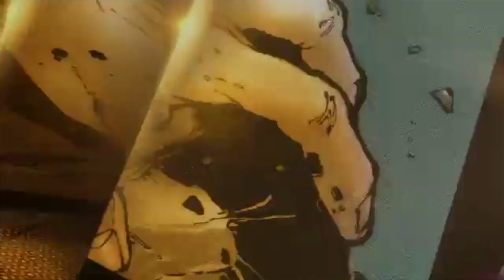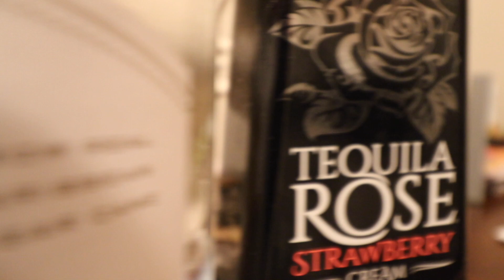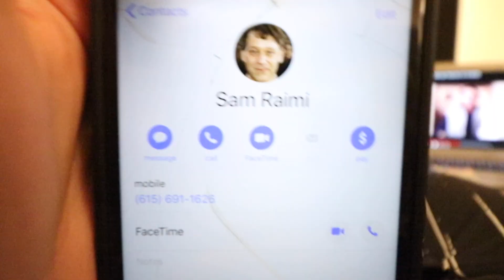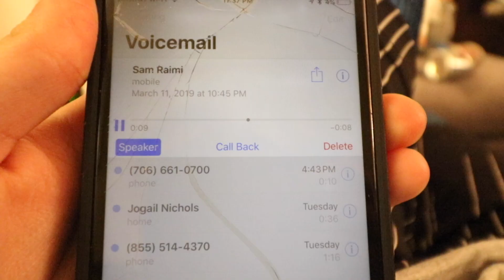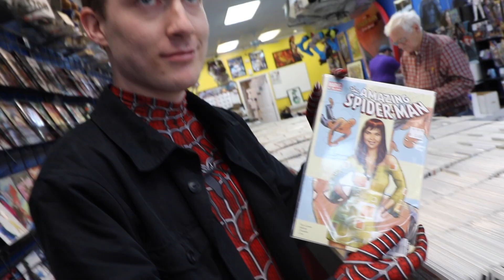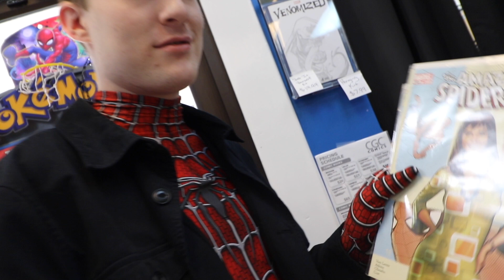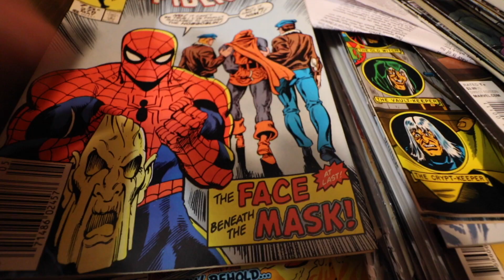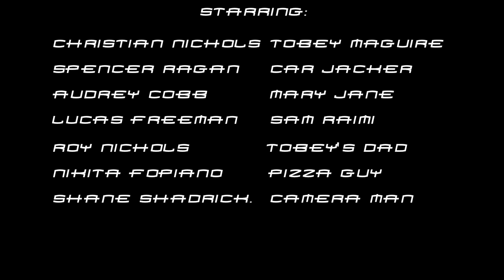Dimes Reviews Episode 25: Spider-Man 4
A documentary I made about a fictional Tobey Maguire who is washed up, an alcoholic, and wants nothing more than to play Spider-Man once more. Maybe it's actually less of a video and more of an accurate depiction of Tobey's real life. So finally, Dimes Reviews has embraced the gritty realism that everyone was clamoring for! Like and s u b s c r i b e